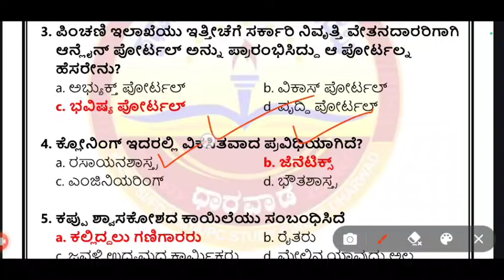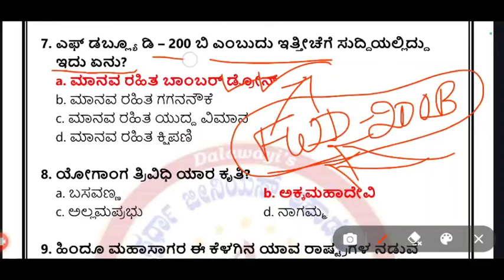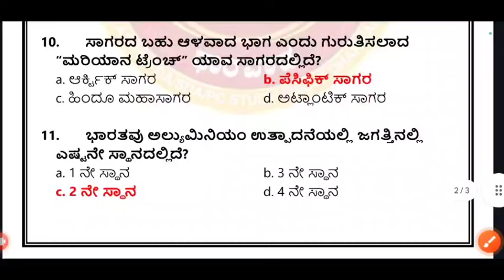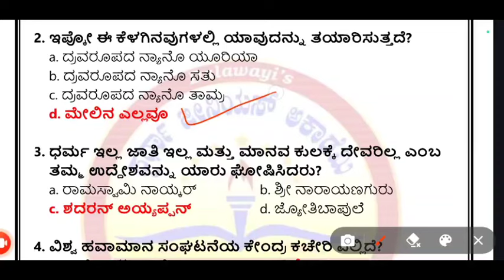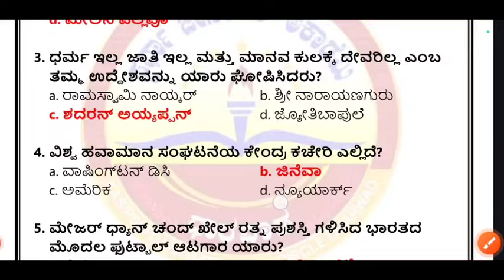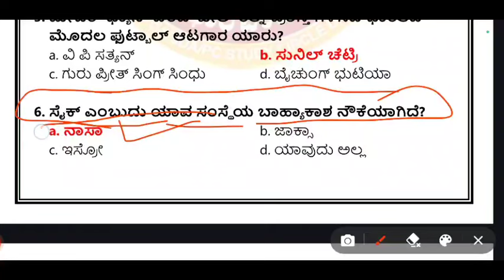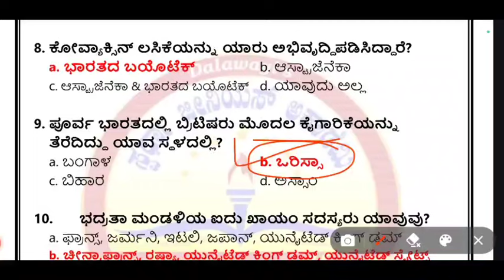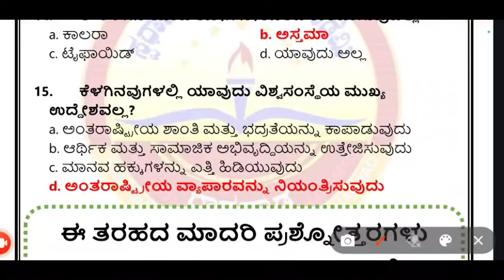Most important questions of village accountant | village accountant questions in kannada | inportant